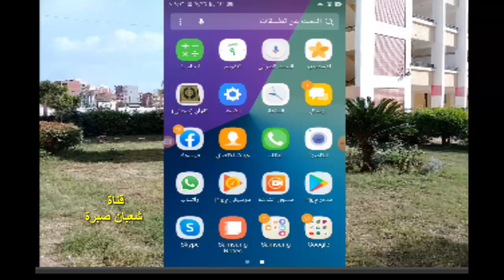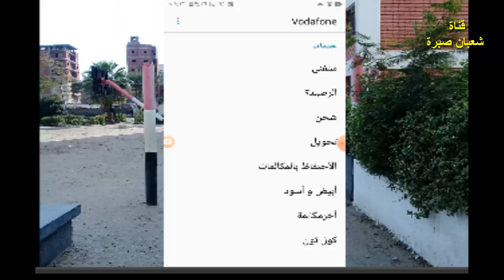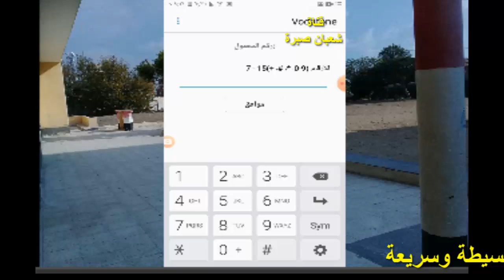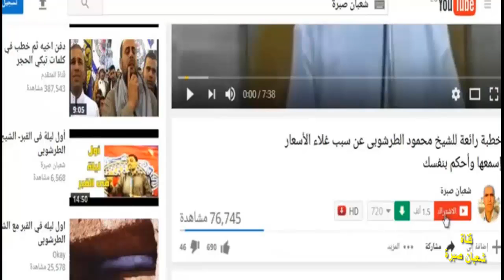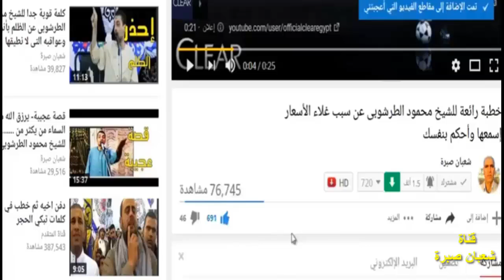كيفية تحويل رصيد مالى من تليفون لآخر بطريقة بسيطة وسريعة | Balance transfer is money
شعبان_صبرة;كيفية تحويل رصيد مالى من تليفون لآخر بطريقة سريعة للأخوة المبتدئينت,كيفية تحويل الرصيد
يوجد أيضا كود لتحويل الرصيد من اليسار إلى اليمين (المبلغ*رقم التليفون*2*868*)